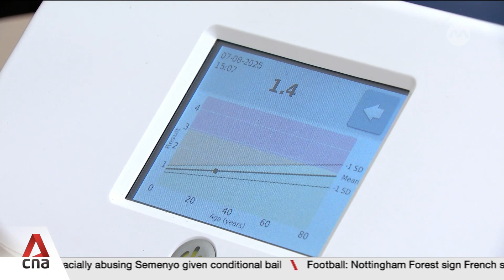CNA finds out how healthy longevity medicine is changing ageing in Singapore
At the National Day Rally, Prime Minister Lawrence Wong warned that Singaporeans are living longer - but not better. Studies have shown that on average, the last 10 years of life are spent in poor health. But how much do Singaporeans know about longevity medicine - the science of extending not just lifespan, but healthspan? Researchers at the NUS Academy for Healthy Longevity launched a landmark national study to find out. Their goal? To slow or even reverse the effects of ageing. CNA’s Chloe Teo reports.